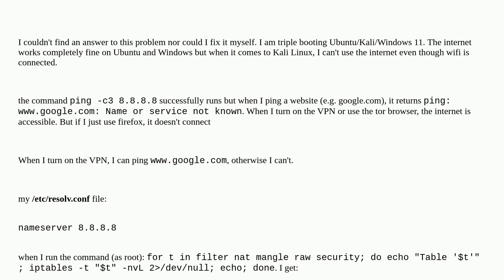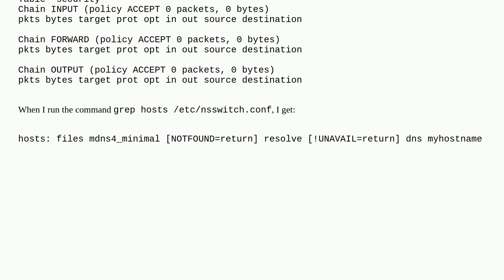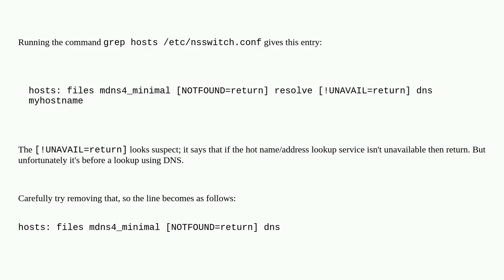Linux Kali - internet connected but doesn't work without vpn or tor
A special thanks goes out to the community

  linux wifi internet vpn kali-linux